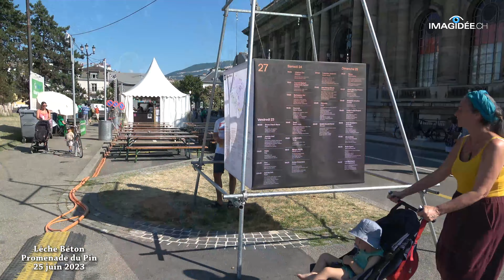2023 06 25 Lèche Béton musique Klezmer Promenade du Pin titre